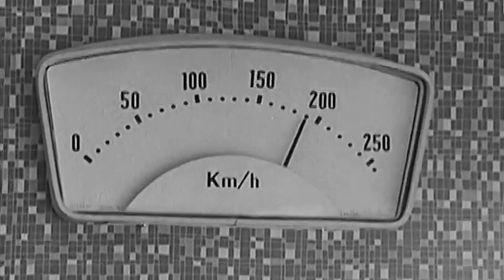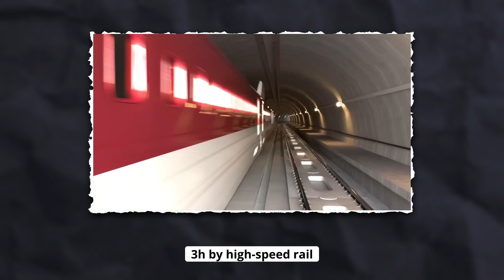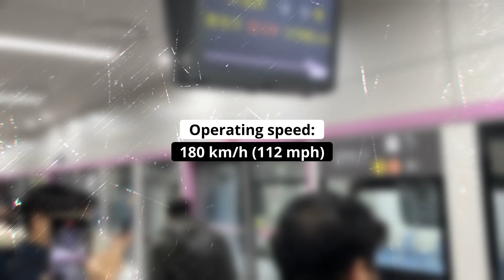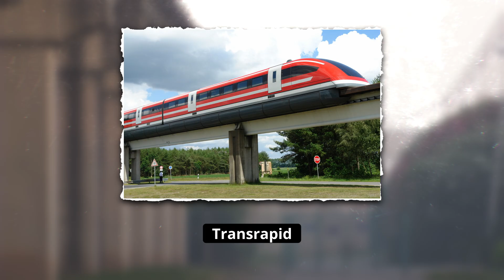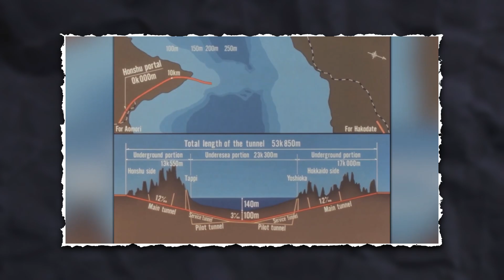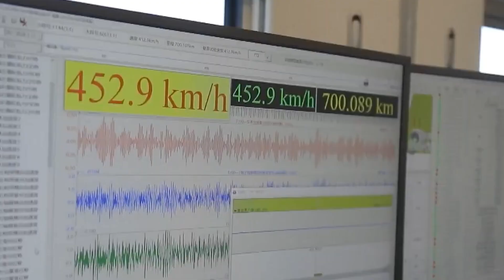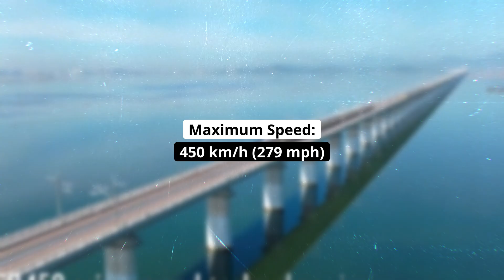TOP 5 Nations Leading Global Rail Modernization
High-speed railways have become increasingly common in recent decades, and innovations have not stopped. The first high-speed railway was in operation in Japan and was inaugurated in 1964, at which time it was capable of speeds of 210 kilometers per hour. Today, however, the record is held by the French with a speed of 574.8 kilometers per hour, but in China, trains run at a scheduled speed of up to 350 kilometers per hour. The emergence of magnetic levitation railways and the new type of Hyperloop, which is currently still a concept, could open a new chapter in the history of railway development, and in the future they could even travel at speeds that would put even airplanes to shame. However, the technological competition for this could, as has always been the case in history, turn into a new competition between great countries, including the fact that individual countries can come up with newer and newer innovations. In this video, I present the 5 countries that are moving the fastest in developing high-speed railways:
00:00 Introduction
01:02 5. India
02:45 4. South Korea
04:30 3. Germany
05:46 2. Japan
07:09 1. China
08:43 Outro

Thanks!